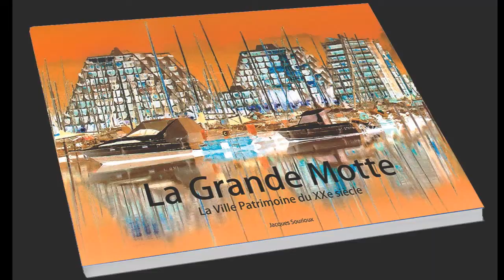La Grande Motte du haut des pyramides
PARTENAIRE AVEC LA SOCIETE DYNASTIE COMMUNICATION